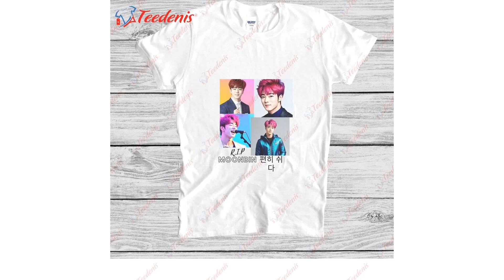Vintage New Edition 2023 Legacy Tour Shirt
Looking for a vintage New Edition 2023 Legacy Tour shirt to add to your collection? Look no further! This exclusive shirt is the perfect addition for any New Edition fan.

Featuring a classic design inspired by the iconic R&B group, this shirt is made with high-quality materials and features a comfortable fit. The front of the shirt features the New Edition logo in bold, vibrant letters, while the back showcases the 2023 Legacy Tour dates and cities.

Whether you're a longtime fan or just discovering the timeless music of New Edition, this vintage tour shirt is a must-have. Wear it to concerts, parties, or just around town to show off your love for one of the greatest R&B groups of all time.

Don't miss your chance to own this one-of-a-kind vintage New Edition 2023 Legacy Tour shirt.